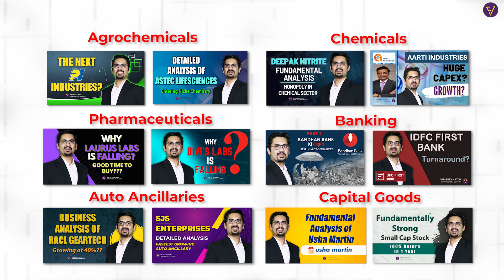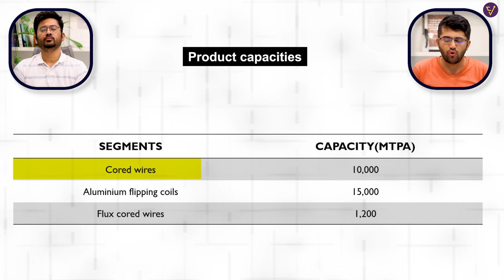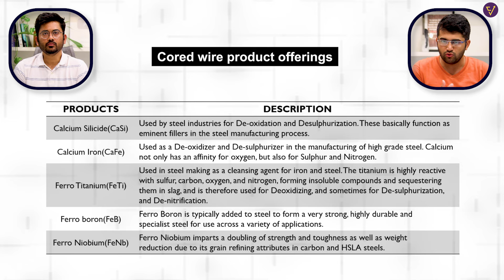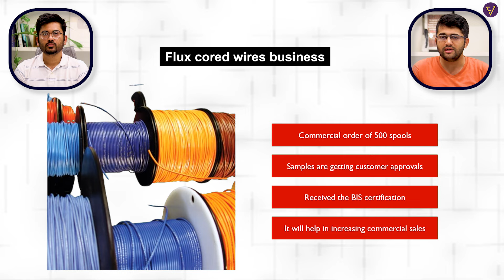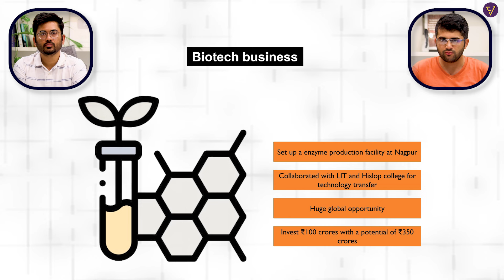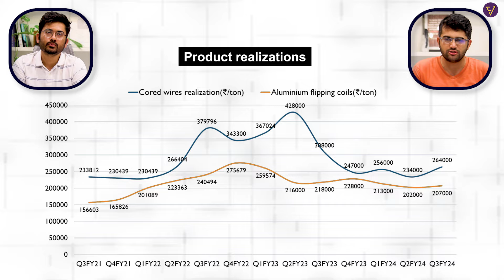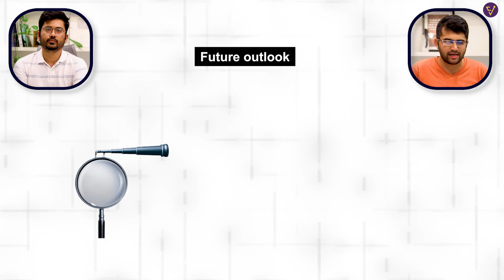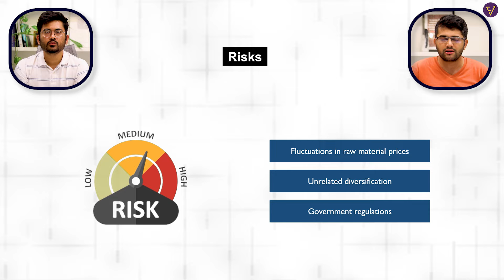Detailed Analysis of Sarthak Metals 🔧🧐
In this video, I have explained in detail the business of a small cap stock which makes critical application products for various industries. They have around 30% domestic market share in their core products with limited competition. They are entering new segments with the idea of margin expansion.

Watch the complete video for full understanding !

Timecodes
0:00 Introduction
3:31 Company and business overview
6:34 Cored wires business
9:11 Aluminium flipping coils business
10:57 Flux cored wires business
13:33 Biotechnology
15:49 Financials
18:32 Cyclical vs secular investing
19:53 My investment approach
20:56 Micro cap club
23:20 Future outlook
24:35 Risks
25:39 Conclusion